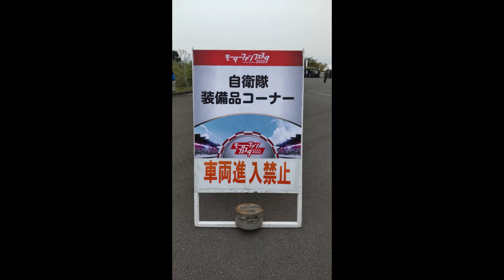モーター ファンフェスタ2022・自衛隊装備品コーナー・16式機動戦闘車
モーター ファンフェスタ2022の自衛隊装備品コーナーにて、午前中でしたので展示の配列を決めるのに16式機動戦闘車を動かしていました。